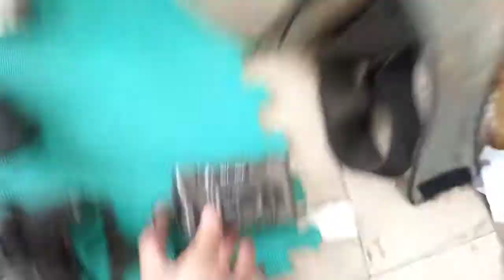Máy quay cho các bác trang trí quán.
Mình bán Máy quay phim cổ để trưng bày, quay phim. 589nhattao với giá chỉ ₫100.000 - ₫500.000. Mua ngay trên Shopee nhé!